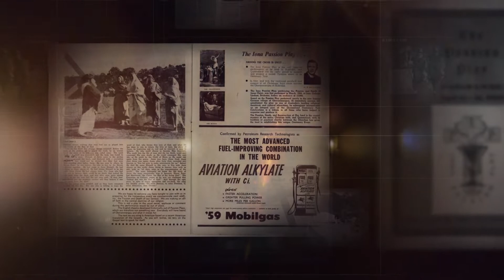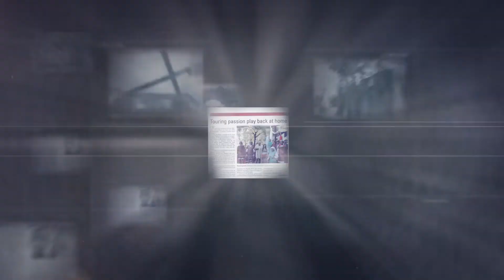Foundation Day Remembering Passion Play Story